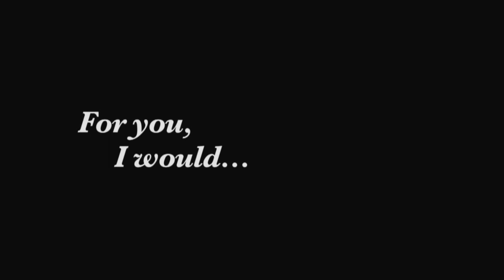Split My Pants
The musical journey of a silent film actor in the wrong era looking for love.

Also check out by Rob and Julie.

Sung by Rob Moffat

Written by Rob Moffat and Julie Hinton
Directed by Emily Rankin

Screenplay by Emily Rankin, Rob Moffat and Julie Hinton

Charlie - Rob Moffat
Myrtle - Julie Hinton
Waiter - Brandon Stanford

Costumes by Stefani Batson
Makeup by Charity Rawlings
Orchestrated by Daniel Gledhill
Recorded and mixed by KC Blake
Edited by Dave Broadbent
Shot by Dave Broadbent
Lights by Dave Broadbent

Everything else by Dave Broadbent